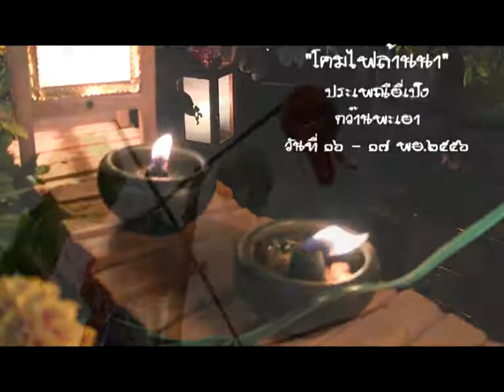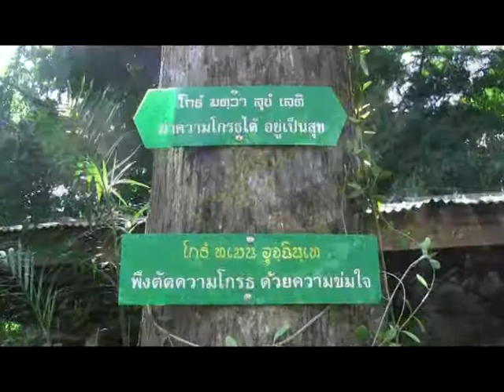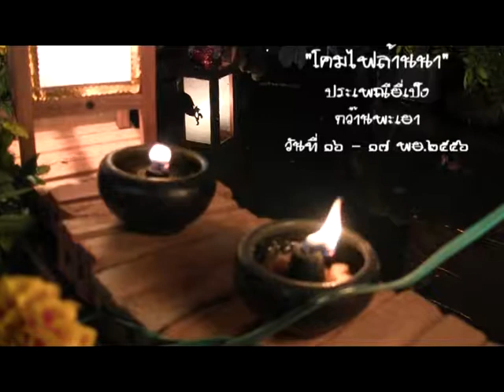ฟังสบาย16พย 2556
เมื่อวันเสาร์ที่ ๑๖ พย.๒๕๕๖ เวลา ๑๕.๓๐ น.-๑๖.๐๐ น. รายการวิทยุ สวท.พะเยา "ฟังสบายสไตล์พัฒนาชุมชน" นำเสนอเรื่องงราวประเพณียี่เป็ง และ ลอยกระทง ปี ๒๕๕๖ นี้..ดำเนินรายการ โดย นายยุทธภูมิ นามวงศ์ หน.กลุ่มงานสารสนเทศฯ และ สล่าหนานแถม นายธีรศาสตร์ เจริญสุข ศิลปินล้านนา..เมืองพะเยา

Lanna : The puppet show:Phayao Thailand..ผลงาน"การแสดงโชว์หุ่นเชิด"ของนายธีรศาสตร์ เจริญสุข หรือ หนานแถม ซึ่งได้คิดค้นและออกแบบหุ่นเชิดนำออกแสดง ณ ถนนคนเดิน จ.พะเยา...ติดต่อหนานแถม บ้านเลขที่ ๖๒/๑ บ.สันขะเจ๊าะ หมู่ ๔ ซอยข้างโรงเรียนพะเยาพิทยาคม ต.ท่าวังทอง อ.เมืองพะเยา จ.พะเยา โทร. 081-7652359